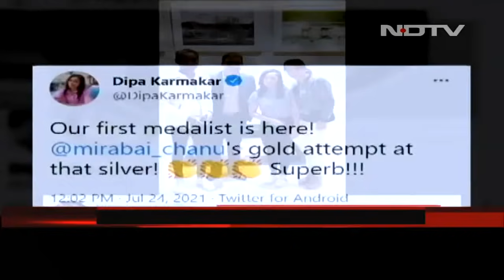Tokyo Olympics: Weightlifter Mirabai Chanu Wins Silver, India's 1st Medal At Tokyo Games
Tokyo Olympics 2020: Indian weightlifter Mirabai Chanu bagged the country's first medal at the ongoing Tokyo Olympics with a silver in women's 49kg category. China's  Zhihui Hou took the gold medal with a total lift of 210kg, also an Olympic record. Mirabai Chanu's most successful Snatch lift 87kg and then lifted 115kg in clean and jerk that assured the Indian of a podium finish. Her last attempt was of 117kg, which she failed to lift successfully and finished with an overall lift of 202kg